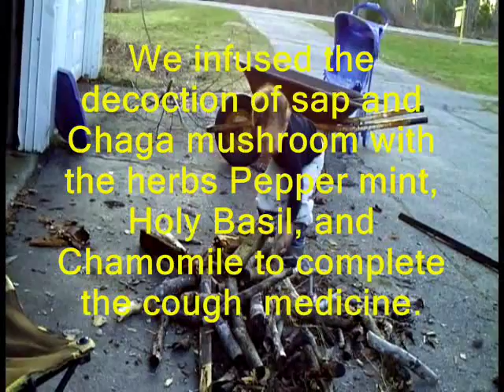Birch Tree Sap Medicine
In this clip Walking Bear "The Plant Whisperer" speaks about the medicine of birch tree sap and makes a cough medicine with it. Niko helps with his hard work.